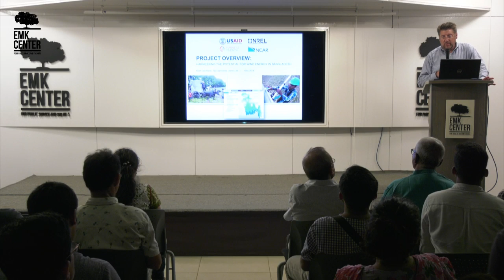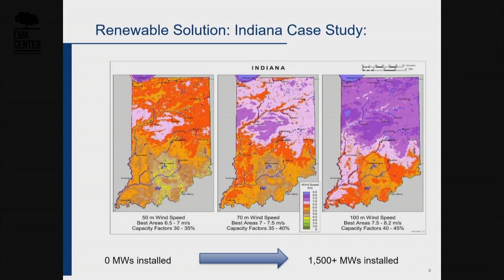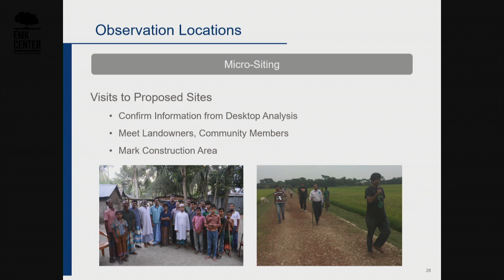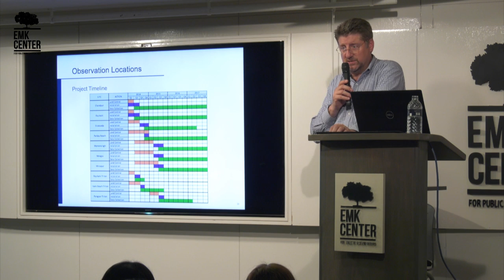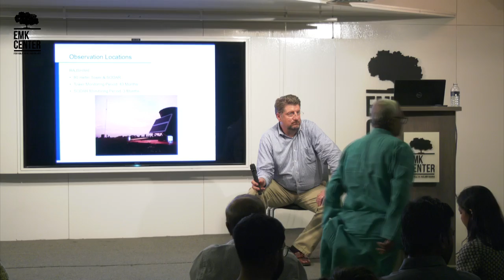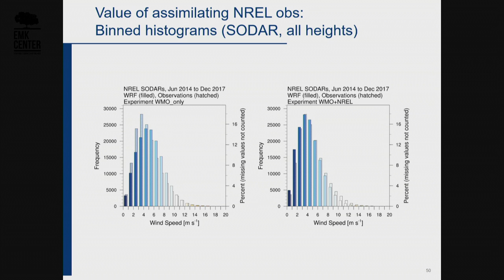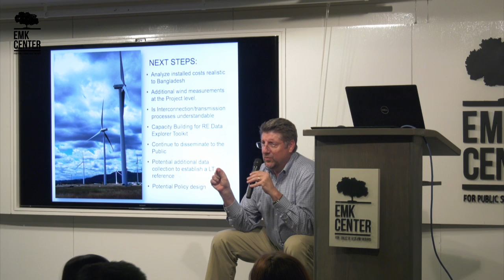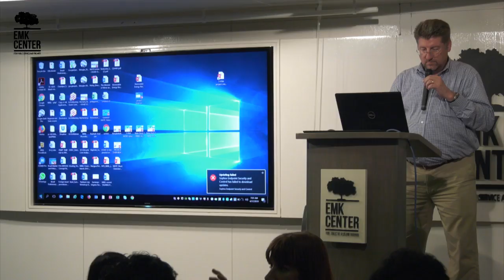Harnessing The Potential for Wind Energy in Bangladesh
Join us live Talk-session with Mark D. Jacobson, Sr. Project Leader, NREL, Carishma Gokhale-Welch, Project Leader, NREL Barbara O’Neill, Integration Project Manager, NREL.